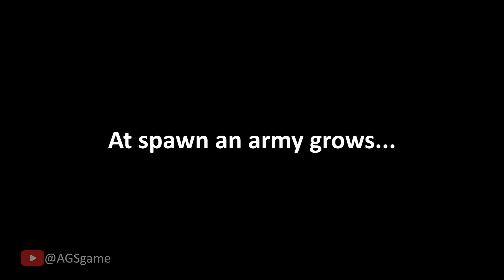If Alpha Males Plays Minecraft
Thanos may be in the video 😉

▼SOCIALS▼

▼SUPPORT ME▼

▼MUSIC▼

🎵 Polozhenie - Night Lovell (Cotneus Remix)

🎵 Who Wants to be a Millionaire Suspense

🎵 The Storm - Secession Studio

But I'm AGS and I'm signing out with my if Alpha Males Plays Minecraft video!